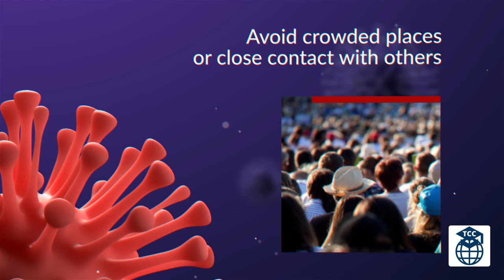Important tips to prevent COVID -19 . করোনা ভাইরাস থেকে মুক্তি পেতে কিছু পরামর্ষ ।